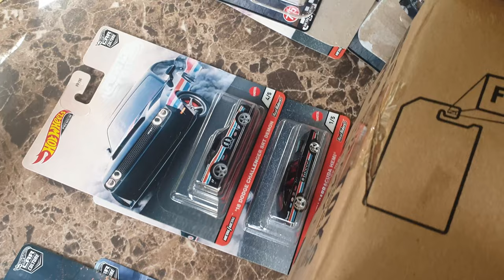Hot Wheels Collectors Car Meet | This Dude Screams Like a Kid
In USA, the home of Hot Wheels diecast cars conventions, swap meets, collectors meetings are something usual, normal and not that hard to accomplish, but around these parts of the world we have not reach that far and it doesn’t happen that often! With that said, starting May we have managed to find a place and gather a few collectors and enjoy this part of the hobby.
It turned out just great, lots of Hot Wheels cars ready to trade, sell and buy, as well as just enjoy and have fun. I know there is a lot of room for improvement, so I hope you enjoy!